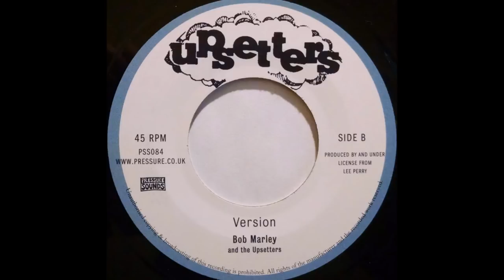BOB MARLEY & THE UPSETTERS - Mr Music [Dub Plate]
UPSETTERS 7'' (re) Vocal & Dub - Lee Perry production